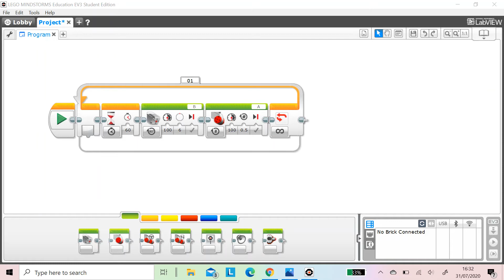LEGO MINDSTORMS EV3 "CLOCK"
In this video I'll show you my EV3 Clock! Thanks.